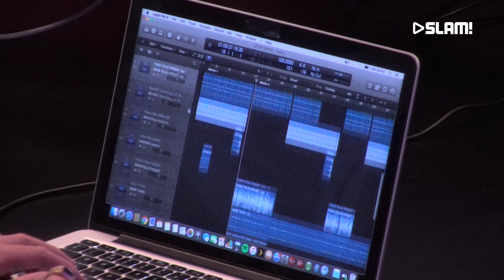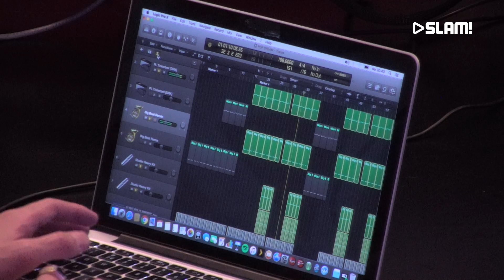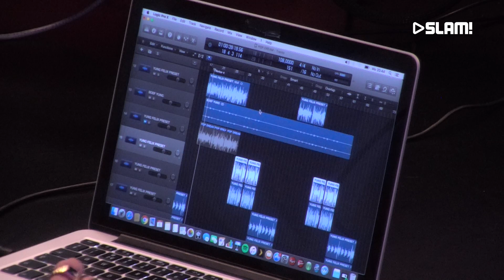Yung Felix ontleedt 'Draai Het Om' van BOEF | SLAM!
Club Ondersteboven is dé afterparty van je dag die je avond op z’n kop zet! Jouw clubavond wordt aan elkaar gepraat door Tom van der Weerd en Bram Krikke. Ze nodigen artiesten uit de hiphop- en dancewereld uit en houden je op de hoogte van het laatste nieuws!